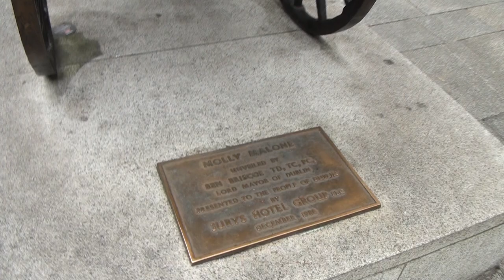Molly Malone Statue, Song, and Legend-Dublin, Ireland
"Molly Malone" is a popular 19th century song and is also known as "Cockles and Mussels" or "In Dublin's Fair City." It's set in Dublin and has become the unofficial anthem of Dublin. The song (there are several versions but I used the popular one by The Dubliners) tells the fictional tale of Molly Malone-a Dublin fishmonger by day and part-time prostitute at night, who died at a young age of a fever. In the late 20th century a legend grew up that there was a historical Molly, who lived in the 17th century.

The Molly Malone statue was unveiled during the 1988 Dublin Millennium celebrations, declaring 13 June as Molly Malone Day. It's supposed to be good luck to rub her bosoms. However, the statue has been groped often enough that the bronze hue has worn off the bosoms.